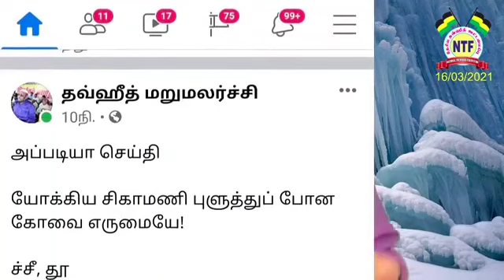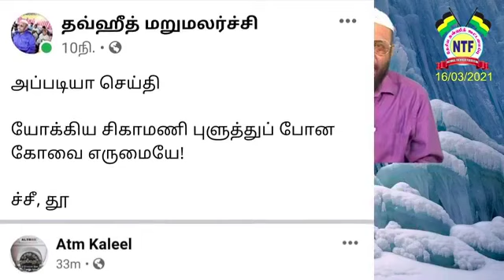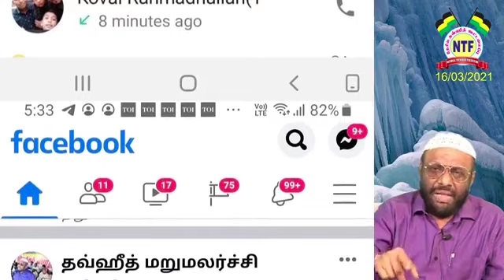விவாதத்திற்கு குடும்பத்தார் வரவேண்டும் என்பது சரியா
கோவை ரஹ்மத்துல்லாஹ்வின் இத்துப்போன இறுதி எச்சரிக்கைக்கு பிஜெ யின் மரண பதிலடி.!

நாள் : 16/03/2021

பதிலளிப்பவர் : சகோ. பி.ஜைனுல் ஆபிதீன்
இடம் : NTF தலைமையகம் மூர் தெரு மண்ணடி வடசென்னை

தலைப்பு : விவாதத்திற்கு குடும்பத்தார் வரவேண்டும் என்பது சரியா.?